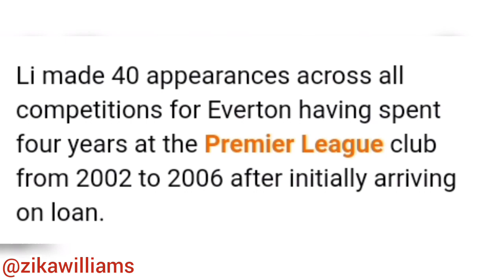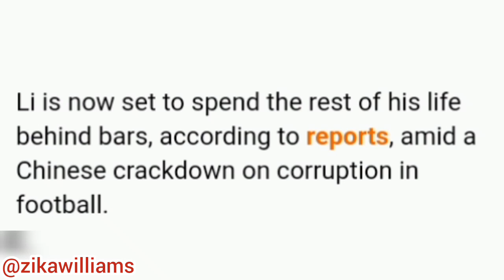Ex-Everton star Li Tie sentenced to life in prison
former Everton star Li Tie has been sentenced to life on Prison in his home town China for corruption.